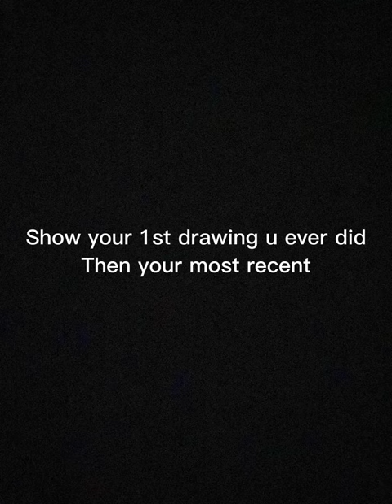| show ur 1st drawing then your most recent | not og |